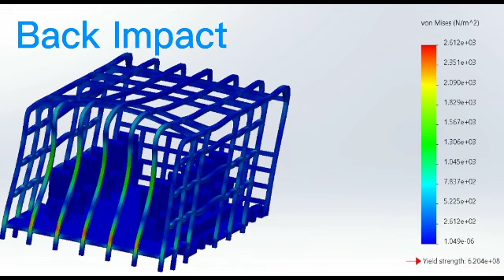O13 Strength Analysis of Vehicle Superstructure using Finite Element Analysis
Name: Tey Ming June
Track O: Optimization